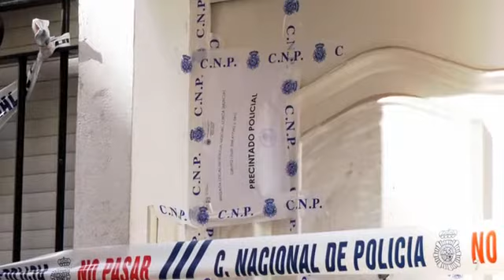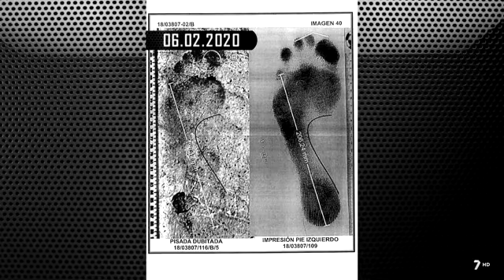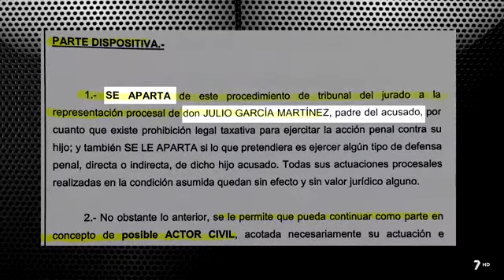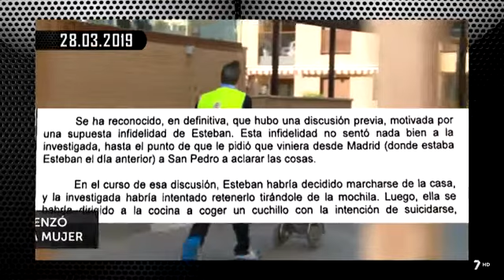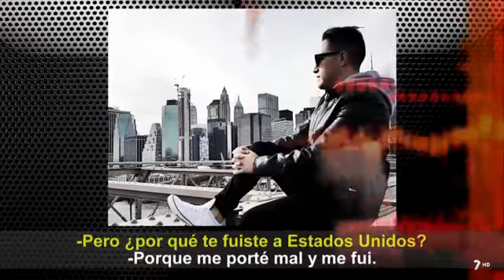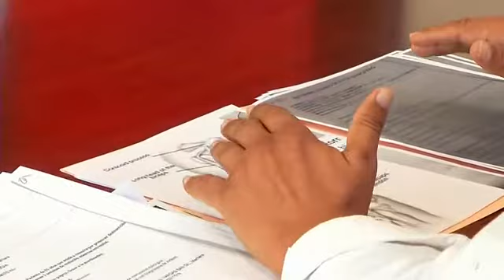Codigo 112 14 10 2021